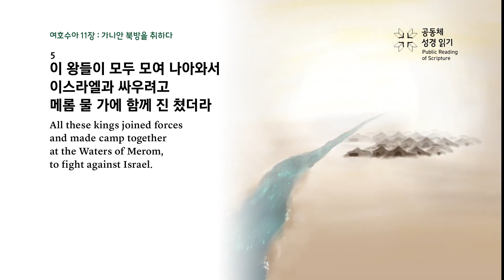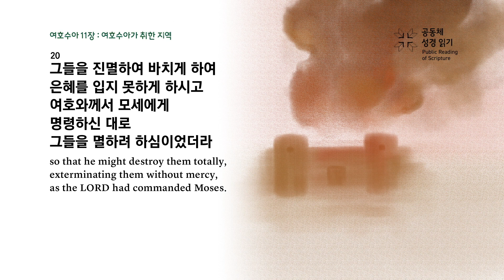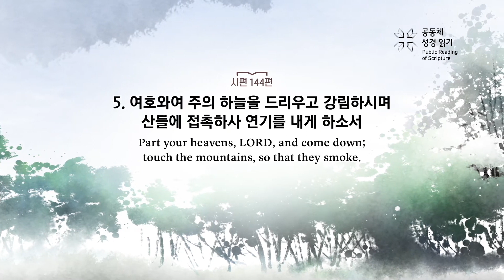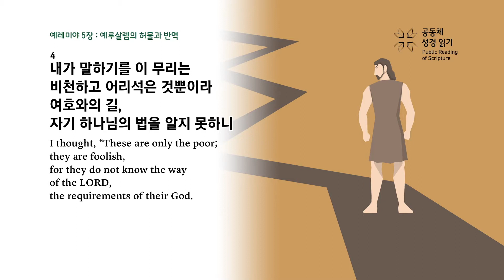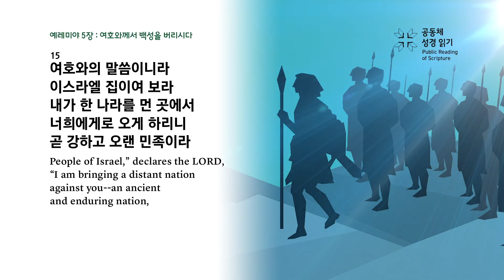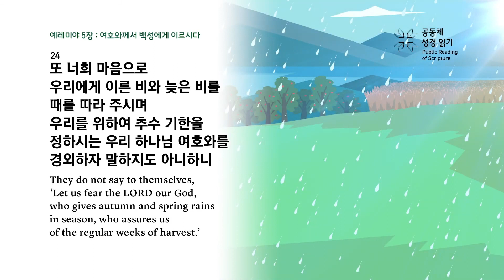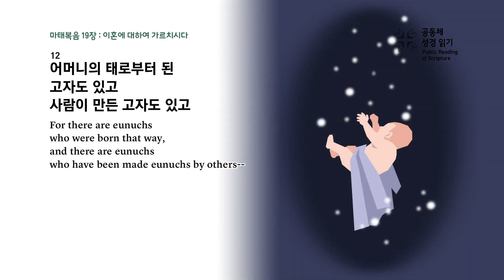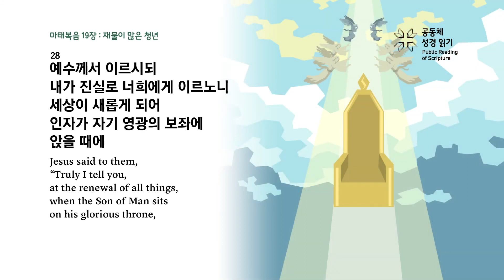[하루경건] 2023.7.9(주일) / 맥체인성경읽기 / 수11,시144,렘5,마19